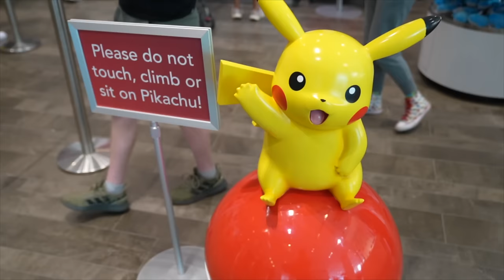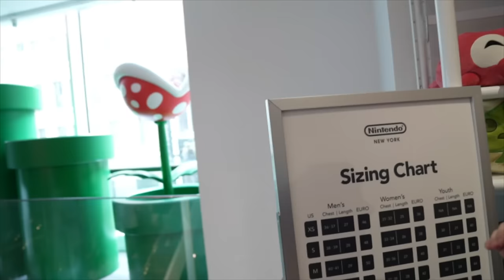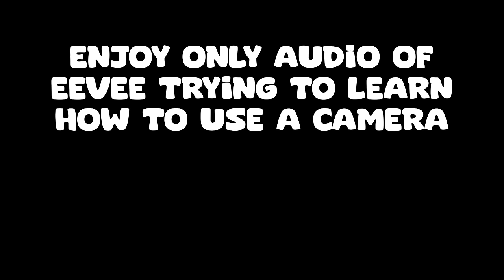We Went on a Scavenger Hunt at Nintendo New York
this is the last vid that we have where it's all of us in person, so hope you guys enjoy!